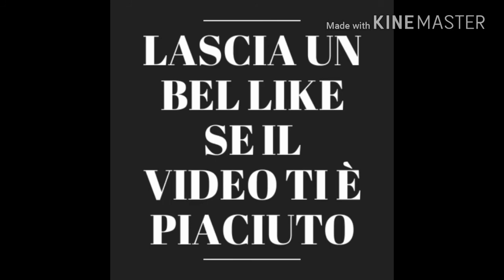Top5- I 5 uomini più ricchi del pianeta